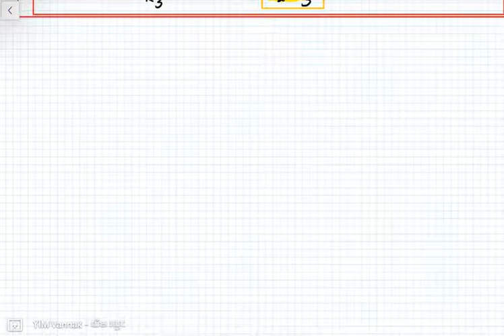គីមីសរីរាង្គ ថ្នាក់ទី១២ ( ត្រៀមប្រឡងបាក់ឌុប)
CHEMISTRY CLUB  មានទទួលបង្វឹកសិស្សចាប់ពីថ្នាក់ទី៧ ដល់ទី ១២ លើមុខវិជ្ជា គីមីវិទ្យា
👉ទទួលវីដេអូ  មេរៀនល្អៗជារៀងរាល់ថ្ងៃតាមតំណ ខាងក្រោម៖
Distance learning Video for student, studying grade 7 to 12, we share the lessons for student that can not go to school, read the book and watching videoes. I produce Videoes for K7 to K12 on  Chemistry.